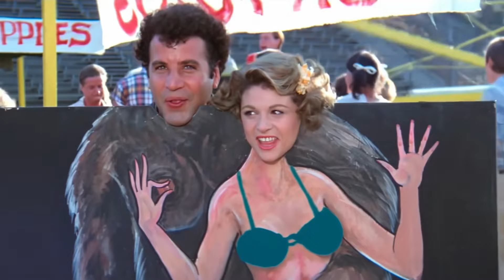The Grease Cast ACTUAL Ages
remember the iconic flick filled with "Summer Nights," rebellious T-Birds, and sassy Pink Ladies? But did you know the Rydell High crew wasn't quite as teenage as they seemed? Dive into the shocking secrets of the Grease cast's ACTUAL AGES during filming! Were Danny and Sandy truly high school sweethearts, or was their romance a Hollywood illusion? Was Rizzo's sass fueled by teen angst or years of real-life experience? Buckle up for a wild ride through Rydell's age-defying secrets! You won't believe the numbers, the stories, and the surprising lessons about aging, authenticity, and the magic of Grease. Uncover the truth, laugh along the way, and re-watch your favorite scenes with a whole new perspective! (Keywords: Grease, cast ages, secrets, behind-the-scenes, fun facts, teen movie, John Travolta, Olivia Newton-John, Rizzo, T-Birds, Pink Ladies)